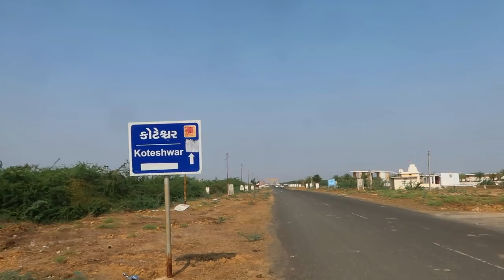Narayan sarovar || Koteshwar temple||Gujarat telugu solo traveling vlogs || Shreecan vlogs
I went to narayan sarovar and then i went Koteshwar temple which 1.2KM away from Narayan sarovar Bus Stop, This is beautiful place and the view from the temple is something which we can't describe .